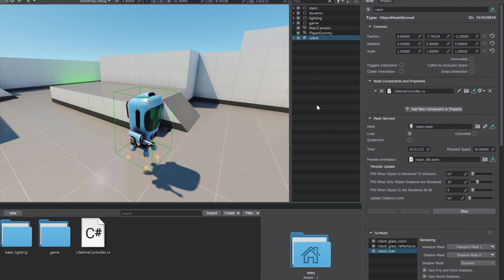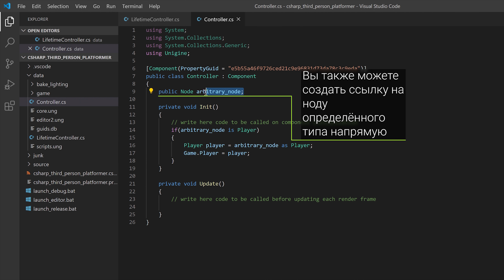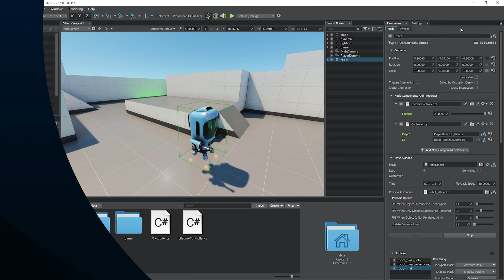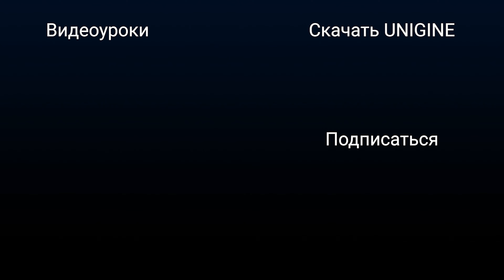Доступ к нодам из C# компонентов - UNIGINE 2 подсказки и советы